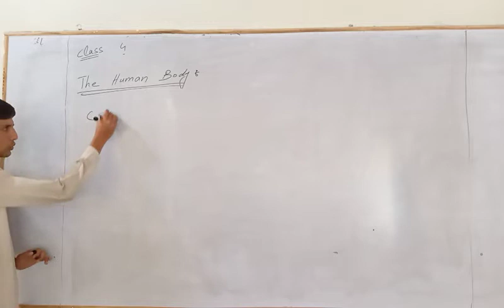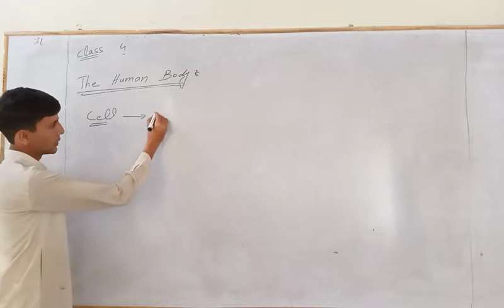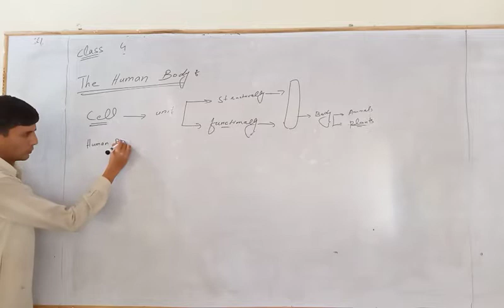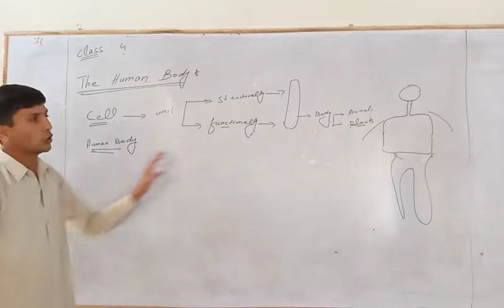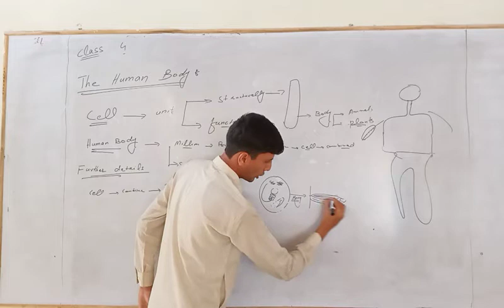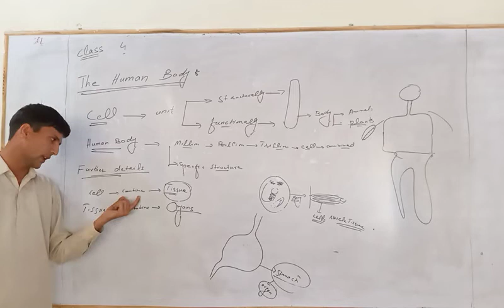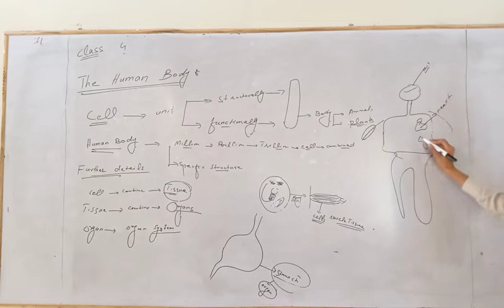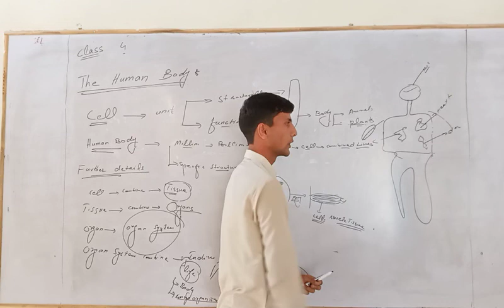Science 4th Lecture 1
Day 2